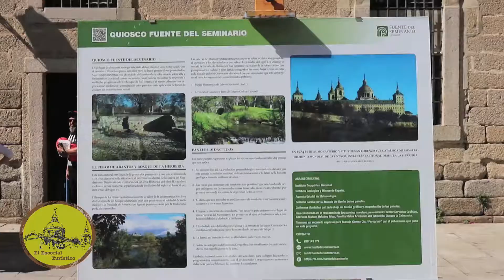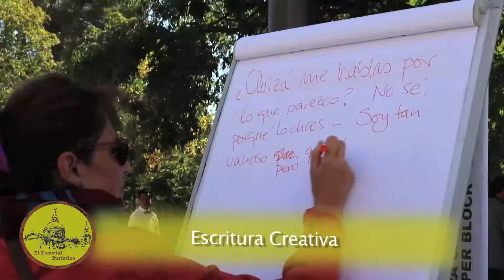Comercio sobre Ruedas III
Resumen del fin de semana  (1 y 2 de Octubre 2016) "Comercio sobre Ruedas III" en San Lorenzo de El Escorial